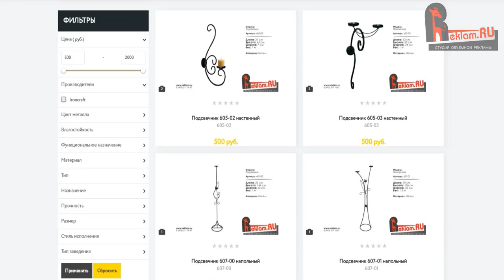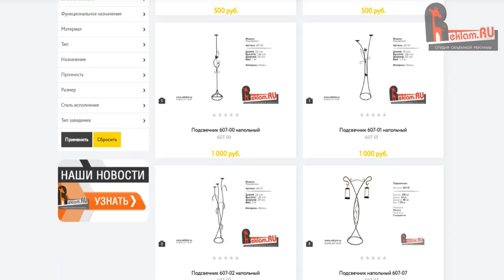Новогодний декор от студии объемной рекламы 🎄 Кованые подсвечники 🎄 REKLAM.RU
Кованые подсвечники от REKLAM.RU
Наступает чудесная пора подготовки к Новому году! Все забегали по магазинам в поисках подарков. До сих пор не знаете что подарить своим коллегам и близким? Тогда наше предложение Вас точно заинтересует! Студия объемной рекламы предлагает целую серию новинок - подсвечников. Этот подарок подойдет абсолютно всем! Особой популярностью пользуются подсвечники в виде елочки. Свечки устанавливаются в специальную удобную ячейку. На сайте reklam.ru вы найдете самые различные подсвечники на любой вкус. Изделия выполнены из металла и абсолютно устойчивы на любой поверхности.

В наличии и по индивидуальным заказам декоративные новогодние подсвечники по доступным ценам на официальном сайте производителя рекламных фигур Reklam.ru: